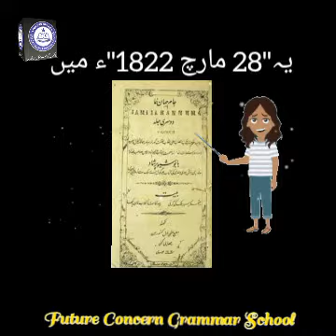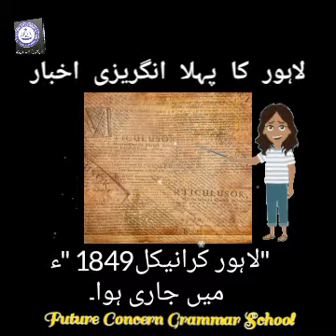Beginning Of Newspaper in Hindi / Urdu | FCG School | FCGV-660